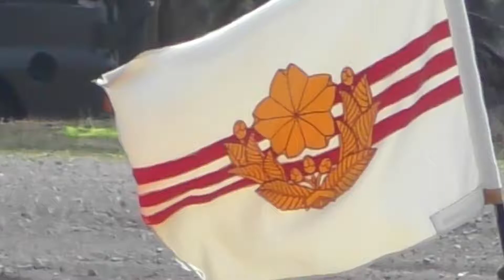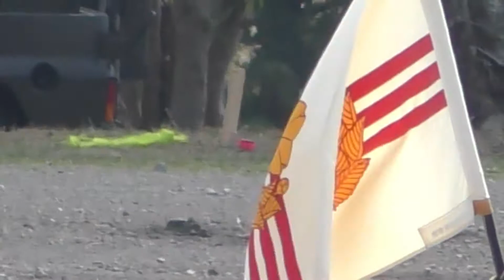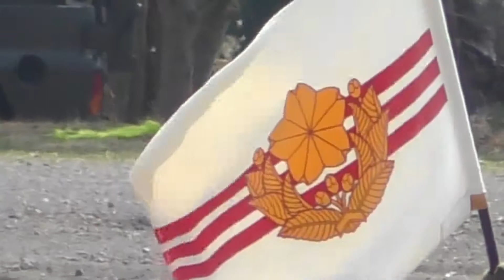【3分耐久】駒門駐屯地で隊旗がはためくだけ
駒門駐屯地で隊旗がはためくだけの動画。
特に何もおきません。